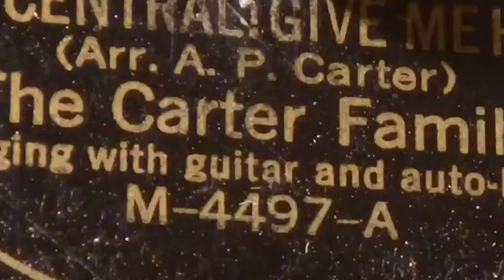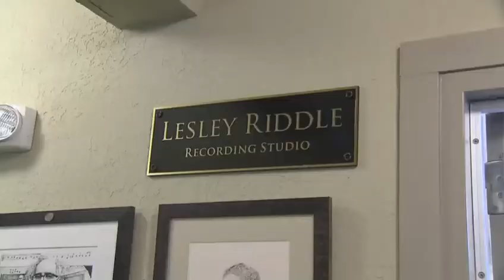8-fingered guitarist had strong influence on Bluegrass music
Thank you to Channel 5 WRAL of North Carolina